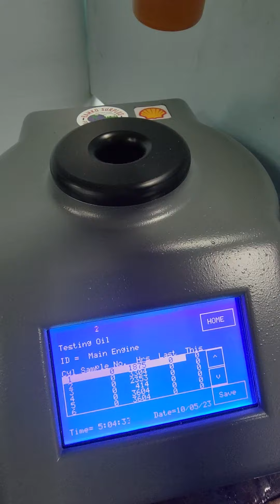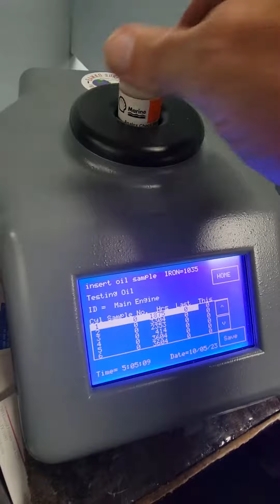iron in oil tester from BAMKO-SURPLUS PROCESS EQUIPMENT LLC BAMKO.COM